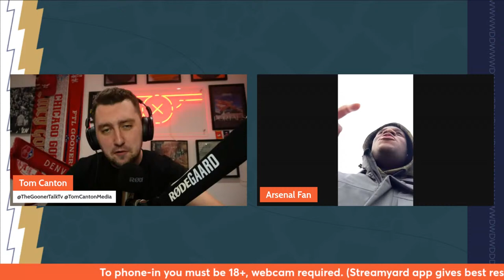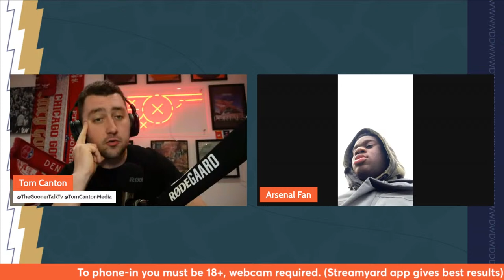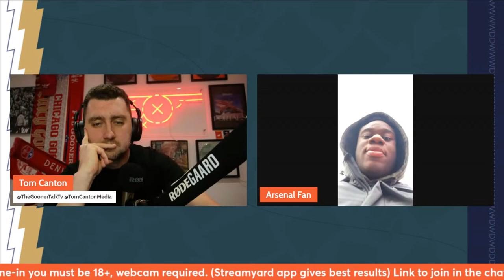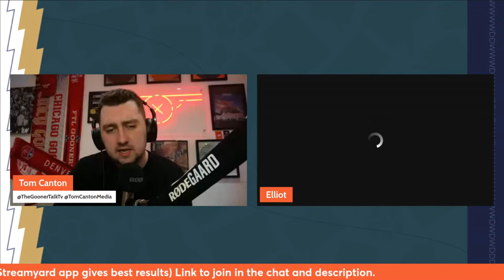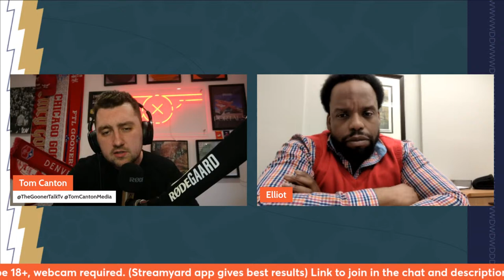Arsenal Fan Phone-In | What Went Wrong? How Do We Fix It? | Premier League Title Race